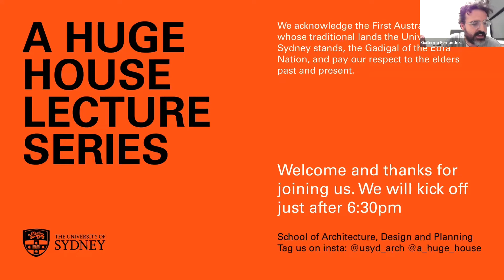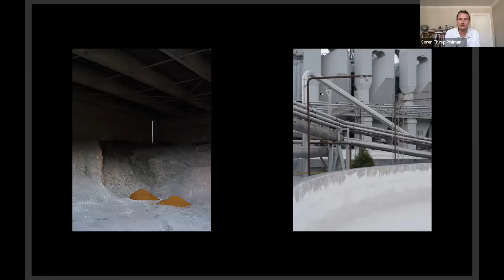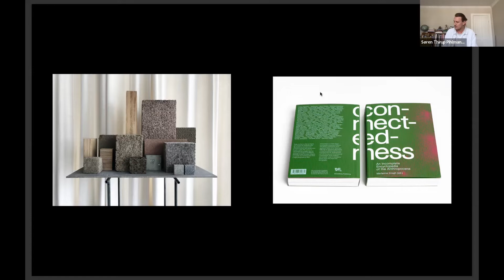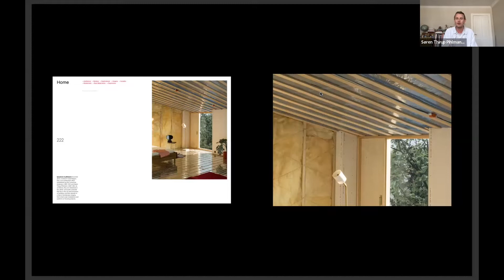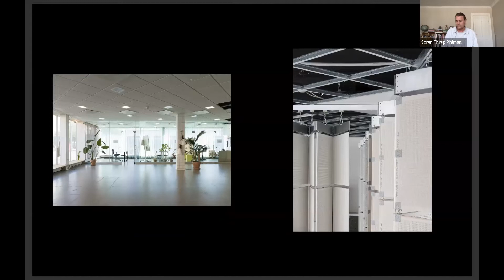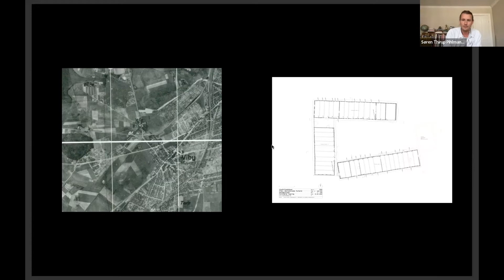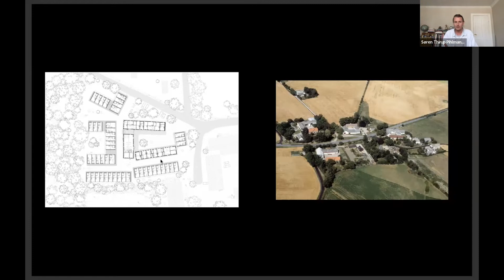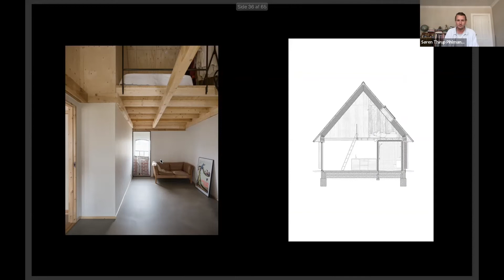A Huge House Lecture Series: pihlmann architects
‘A Huge House’ explores the resurgence of student housing in the architectural debate. Student housing is an old programme, an archaic type, a prototype for the repeatability of modern living, and at the same time, a simple programme asking complex questions today. This lecture series invites four international practitioners to discuss this domestic typology as the ultimate project to test contemporary life.

Sydney School of Architecture, Design and Planning